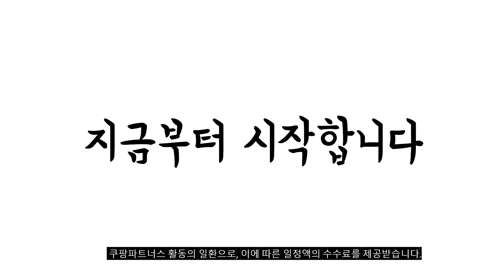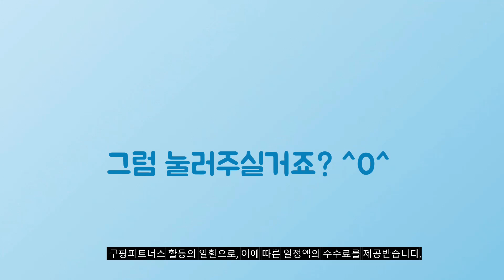2024년 대박 상품 갤럭시북프로 추천순위 TOP10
❤️❤️❤️ 갤럭시북프로 구매 가격 평점 리뷰 정리해 봤어요! ❤️❤️❤️

[00:06]
10위. 삼성전자 2022 갤럭시북2 프로 15.6 코어i5 인텔 [999,000원]

[00:11]
9위. 삼성 갤럭시북 프로 2 IN 1 NT931QDB [799,000원]

[00:17]
8위. 삼성전자 NT761XDA-K1 /C 인텔 코어I7 11세대 15.6인치 [1,299,000원]

[00:22]
7위. 삼성 노트북 플러스2 15인치형 업무용 인강용 사무용 [948,000원]

[00:28]
6위. 삼성전자 갤럭시북 15.6 재택근무 학습용 노트북 한컴오피스팩 [699,000원]

[00:33]
5위. 삼성전자 갤럭시북 프로 NT950 15.6인치 가벼운 대학생 [1,399,000원]

[00:39]
4위. 삼성전자 갤럭시북4 프로 NT960XGQ-A51A 인텔 울트라5 색상선택 [1,599,000원]

[00:44]
3위. 삼성전자 갤럭시북3 프로 360 16인치 인텔 코어 [1,449,000원]

[00:50]
2위. 삼성전자 갤럭시북4 15.6 코어I5 13세대 한컴오피스팩 및 [999,000원]

[00:55]
1위. 삼성전자 갤럭시북4 프로 NT960XGQ-A51A 인텔 울트라5 색상선택 [1,699,000원]